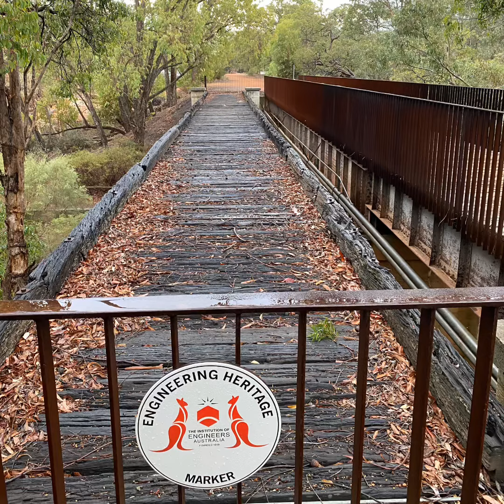Swan view tunnel trail